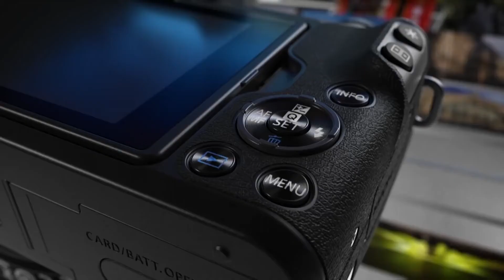Canon EOS M50 - Review en Español